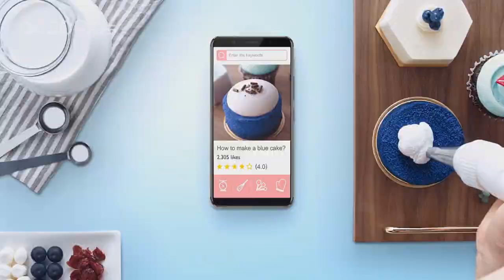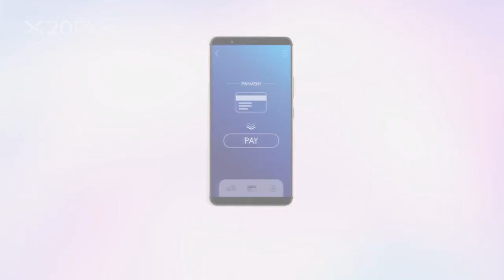เปิดตัว Vivo X20 Plus UD ครั้งแรกของโลกกับเซ็นเซอร์สแกนนิ้วใต้หน้าจอ